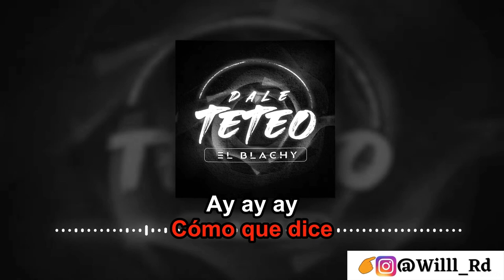Karaoke - Dale Teteo - El Blachy